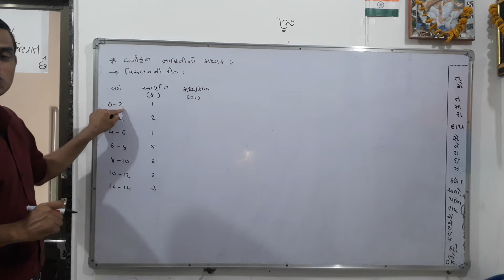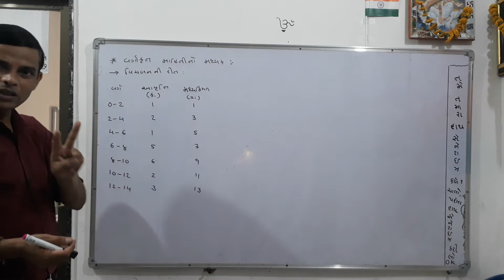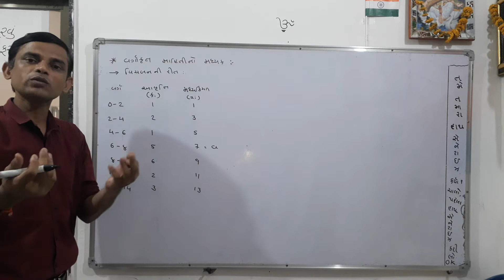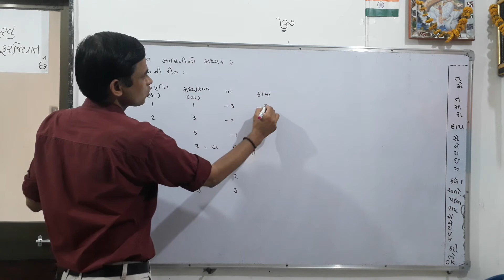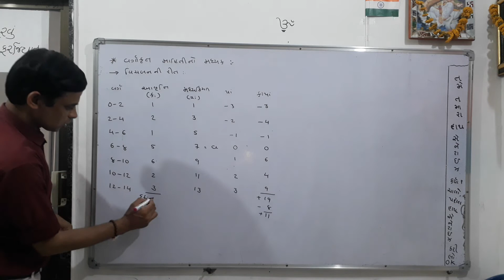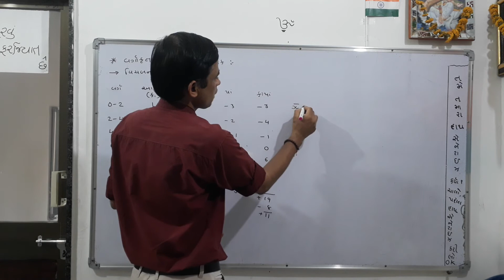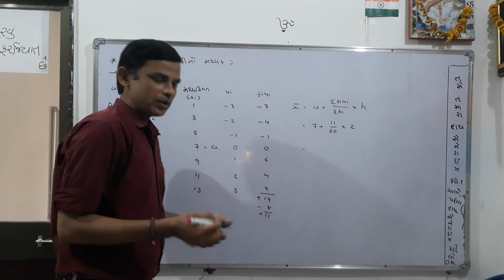9 May 2021